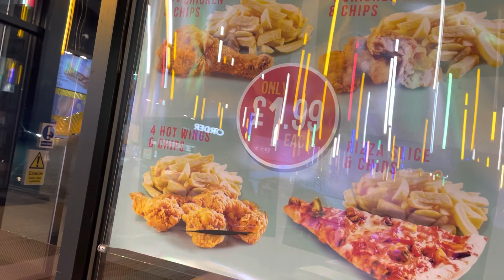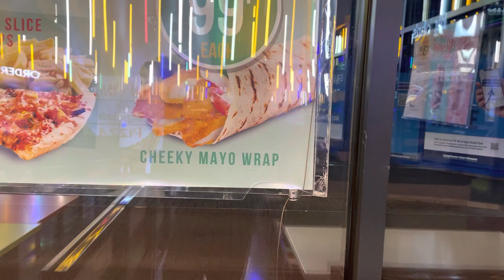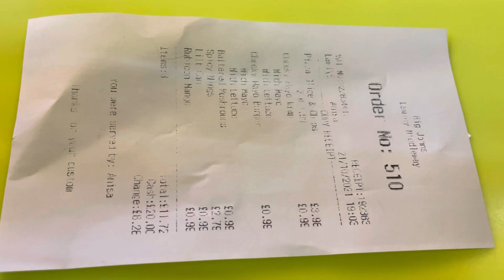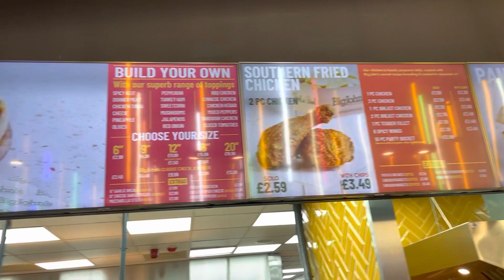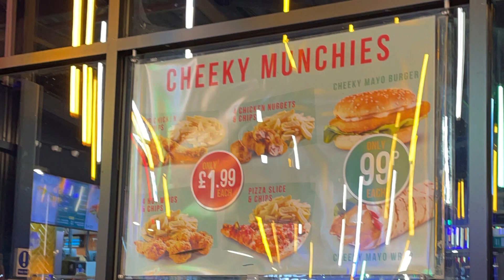Bigjohn’s(ফাস্ট ফুড খাওয়া হচ্চে বিগজনস থেকে।)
BigJohn’s